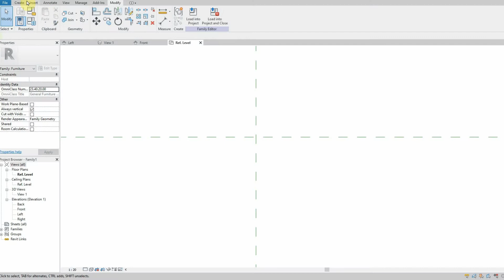REVIT LIFETIME HACK - IMPORT CAD TO REVIT SKETCH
Did you know that it's possible to import a CAD drawing directly into the Revit sketch mode and convert it immediately to a sketch line?

Make your design parametric, your workflow smarter, faster, and more effective.